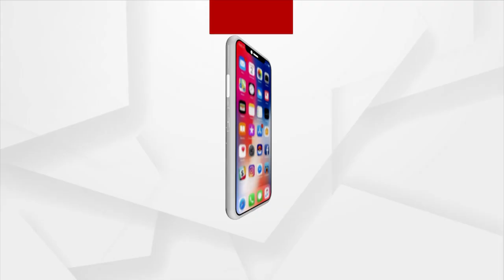Odisha Urban polls 2022: Election campaign in full swing by BJD, BJP & Congress in Jharsuguda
Election campaign in full swing by BJD, BJP & Congress in Jharsuguda ahead of municipal elections 2022.